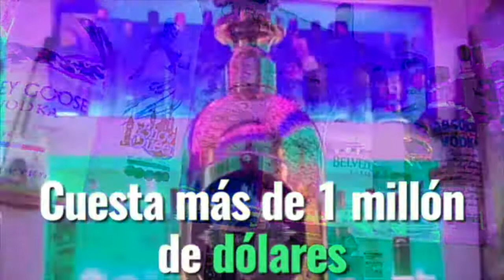Bloquean la Aldama con caballos, vacas y autos; piden alza a la leche